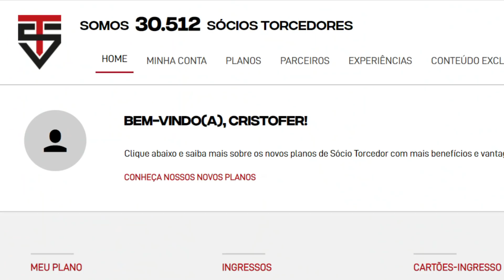SÃO PAULO FORTE NO MERCADO! CENI REVELA TUDO! DENIS RESSURGE! ALEX DEFINE FUTURO! SÓCIO TORCEDOR!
Neste vídeo você vai ver as últimas notícias do SPFC. São Paulo segue forte no mercado da bola em busca de reforços para essa temporada. Rogério Ceni revelou isso em entrevista coletiva após a vitória de ontem diante da Ponte Preta e falou sobre a demissão do São Paulo.
Denis ressurge e abre o jogo sobre sua passagem pelo tricolor. O goleiro afirmou que sentiu muito a pressão de substituir Rogério Ceni que recém havia se aposentado do futebol.
Alex técnico do sub20 do São Paulo definiu publicamente seu futuro, após receber sondagens do Avaí, que tinha enorme interesse na contratação do treinador.
O programa Sócio Torcedor do São Paulo teve uma queda significativa nessa semana e muitas são as reclamações dos benefícios.